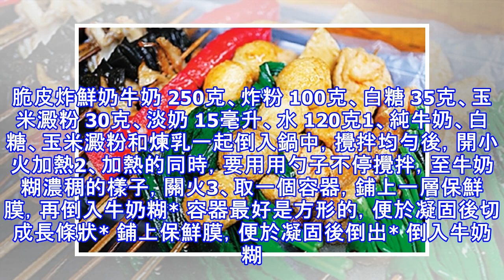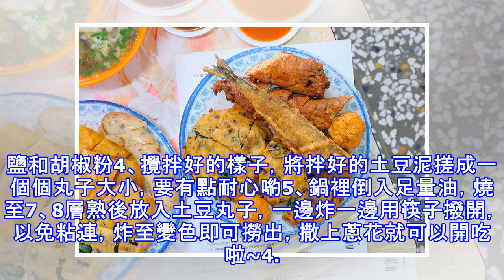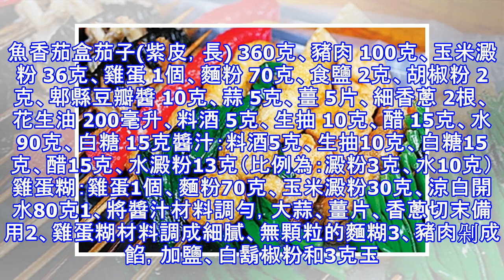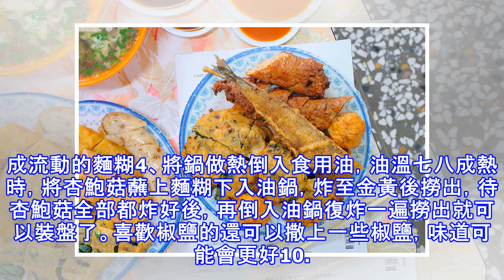炸炸炸！好吃到爆炸的小吃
炸炸炸！好吃到爆炸的小吃油炸食品對很多人來說總是有股神奇的吸引力，香酥勁脆的外表，軟嫩多汁的內裡，吃起來總讓人回味無窮，越吃越香根本就停不下來~~收藏好今天的油炸食品菜譜，想做下午茶點心或是下酒菜的時候，就可以排上用場！1. 脆皮炸鮮奶牛奶 250克、炸粉 100克、白糖 35克、玉米澱粉 30克、淡奶 15毫升、水 120克1、純牛奶、白糖、玉米澱粉和煉乳一起倒入鍋中，攪拌均勻後，開小火加熱2、加熱的同時，要用用勺子不停攪拌，至牛奶糊濃稠的樣子，關火3、取一個容器，鋪上一層保鮮膜，再倒入牛奶糊* 容器最好是方形的，便於凝固後切成長條狀* 鋪上保鮮膜，便於凝固後倒出* 倒入牛奶糊時，儘量均勻分...